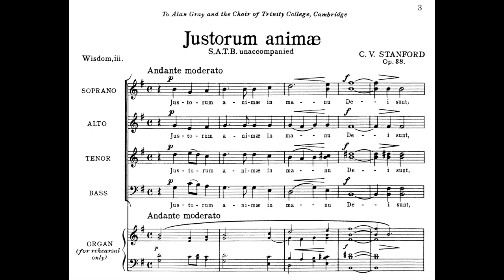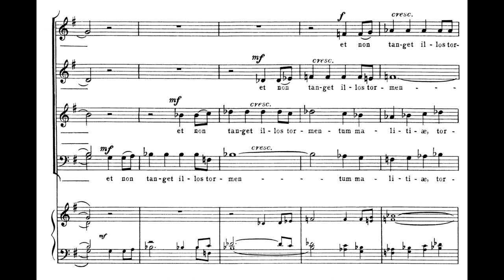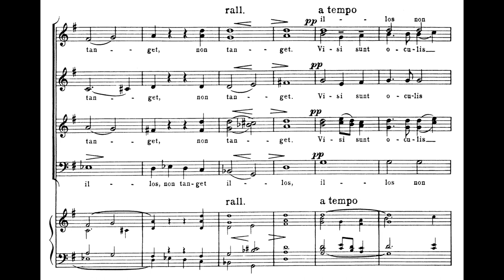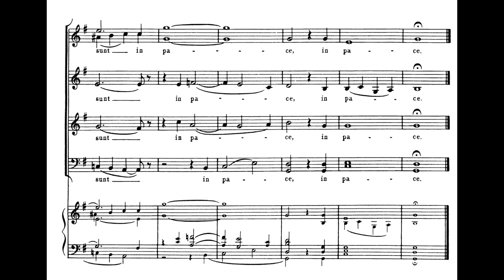Charles Villiers Stanford - Justorum animae, Op. 38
No. 1 of the 3 Motets, Op. 38 (1892?, published in 1905). Text : Bible (Wisdom 3). Dedicated to "Alan Gray and the Choir of Trinity College, Cambridge".

A large measure of Stanford's fame is his contribution to Anglican church music. Until 1892 he had been organist at Trinity Church in Cambridge; it appears that these unaccompanied motets were in the nature of a farewell gift, being dedicated to his successor and the choir of the church. The two outer motets (Justorum anime and Beati quorum) are quiet and contemplative in anture, contrasting with the vigorous middle piece, Coelos ascendit hodie. (AllMusic)

Performers : The Cambridge Singers, directed by John Rutter.